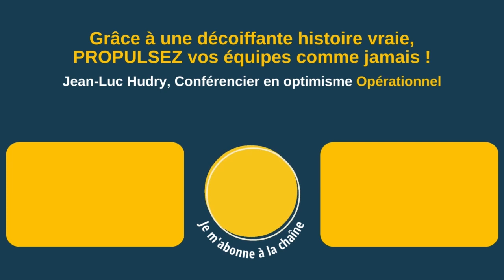Conférence optimiste : une vraie leçon de vie qui nous fait grandir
Conférence sur l'optimisme opérationnel de Jean-Luc Hudry :
Avis de Lionel Duprat, responsable développement commercial au @MEDEFtv

"C'est une vraie leçon de vie que Jean-Luc délivre au travers de ses expériences et nous en fait profiter pour qu'on sorte tous grandis et avec une attitude positive de cette intervention."

▶ À propos :
- 6 ans d’études de management : France+ Japon + USA
👉 Et maintenant ?